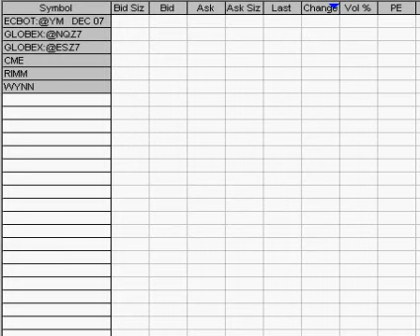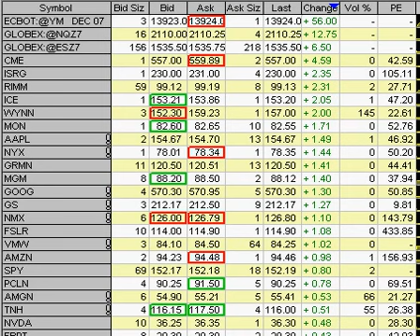Day Trading Stocks Morning Update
The alert system works on your mobile phone iPhone, or android, using an innovative method/app on your mobile device, basically turning your phone into a walkie talkie. DayTradingRadio.com 2019 Legal Disclaimer and Full Risk Disclosure; Wednesday Morning Update Gap UP DISCLAIMER